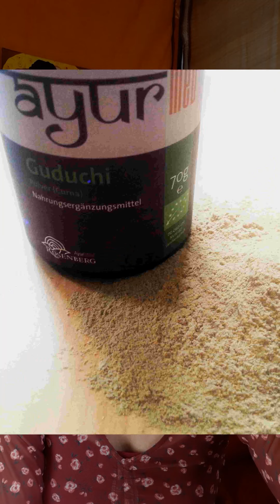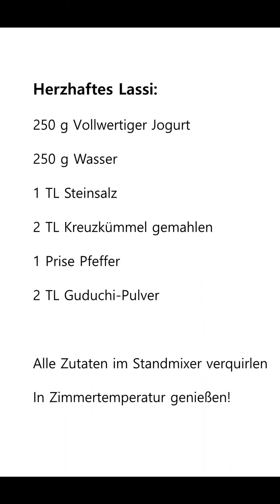Pitta Ernährung und Kräuter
Dieses Kurzvideo zeigt die das "Überfließen" von Pitta, dem Feuer, und was du dagegen tun kannst!
Einfache Hausmittel und Ernährungsgrundlagen können dir dabei helfen, dein Wohlbefinden zu steigern.
Im Ayurveda haben wir es meist bei der Typisierung mit Mischtypen zu tun. In meinen Videos stelle ich heraus, was passiert, wenn ein Dosha überwiegt, also zuviel wird, wie zum Beispiel hier im Fall von Pitta.
Jeder Mensch ist anders und es ist für dich individuell lohnenswert, eine Beratung und Konstitutionstypbestimmung machen zu lassen. Anhand verschiedener Analyseverfahren kann für dich bestimmt werden, wie genau deine Ernährung und dein Lebensstil an die Bedürfnisse deines Körpers angepasst werden können.
Viel Spaß!

Auf meinem Ayurveda-Kanal Videos über Gewürze, Kochideen, und Tipps und Tricks rund um das Thema Ayurveda. Heute geht es um Safran. Safran ist bei Depressionen ähnlich hilfreich wie Antidepressiva. Das ist nicht so bekannt, und du solltest auf die Dosis achten! In zu großen Mengen kann Safran nämlich giftig sein. In diesem kurzen Video erfährst du viel über die exotische Köstlichkeit, und wie man sie verwendet.
In meiner Ayurvedapraxis Maveda zeige ich Interessierten Ayurveda Kochrezepte, neue Tipps und Kombinationsmöglichkeiten für die Ayurvedaspeise. Wie kannst du dich gesund erhalten mit der Ernährung? Ernährung kann wie Medizin wirken, kann Krebs vorbeugen und bei vielen Beschwerden helfen. Um die Ernährung für den Konstitutionstyp im Ayurveda anzupassen, solltest du wissen, wie man Nahrungsmittel kombiniert und welche Nahrungsmittel typgerecht gegessen werden können.

Die Naturmedizin und Philosophie der frühen Hochkultur Indiens, Ayurveda, blüht heute. Warum? Uns bietet diese traditionelle überlieferte Medizin und Wissenschaft vieles, was wir heutzutage vermissen: Ayur, von „Ayus,“ Lebensdauer, Lebenskraft Veda, von „Veden“, Sammlungen des Wissens oder heilige Lehre Ayurveda beschreibt die Ganzheitlichkeit des Menschen in seiner Natur. In den letzten Jahrzehnten hat uns unsere Medizin gezeigt, dass sich einzelne Körperteile reparieren und austauschen lassen.
Anders im Ayurveda: Der Mensch wird im Zusammenhang mit einem größeren Ganzen gesehen. Du bist ein Spiegel. So wie du dich verhältst, wird es dir zurück gespiegelt. Der Mensch ist verwoben mit der Natur, allem Geschehen, seinen Mitmenschen, dem Kosmos, und nicht getrennt davon zu betrachten. Die Wandlungsphasen der Jahreszeiten, der Umgang mit Körper, Geist und Seele im Alltag und die richtige Ernährung und Entspannung haben gravierende Auswirkungen auf Lebenskraft und Dauer.

Wie in der Natur befinden wir uns von den Jahreszeiten und Tagesformen in unterschiedlichen Elementen-Phasen. Jeder Tag ist einem Element zugeordnet, und beeinflusst uns.
Die Doshas Vata = Luft, Pitta = Feuer, Kapha = Erde-Wasser, bestimmen die Stimmung, die körperliche Energie, die Gesundheit und den Intellekt des Menschen. Befinden sich diese im Ungleichgewicht, kann dessen Balance hergestellt werden. Ayurveda lehrt uns, unser inneres Milieu immer wieder neu auszubalancieren. Ayurveda ist in Indien eine Alternative zur Schulmedizin. Sie bereichert unsere Kultur und unsere Gewohnheiten, verhilft uns zu mehr Achtsamkeit. Die Vitalenergien werden mobilisiert, so dass du einen Verjüngungseffekt erleben kannst.

Was du jetzt tun kannst, um deinen Weg mit Ayurveda zu beginnen: • Die Feststellung der Doshas Vata, Pitta und Kapha in einer Konstitutionstyp-Bestimmung • Die ayurvedische Kräuter-Heilkunde für dich nutzen • Deine Ernährung umstellen: ayurvedische Kost im Alltag • Anwendung verschiedener Öle innerlich und äußerlich • Ayurvedische Massagen und Anwendungen für dich nutzen • Yoga und Pranayama praktizieren • Astrologie nutzen

Willst du mehr über dich erfahren? Fühlst du dich nicht richtig ausbalanciert? Brauchst du eine Ernährungsumstellung?

In meinem Buch über Frühstücksrezepte findest du viele interessante Rezepte zum Thema Ayurveda und vegan:
Ayurvedische Frühstücksrezepte: Ein Morgen zum Dahinschmelzen (Deutsch, Englisch) Taschenbuch und Kindle